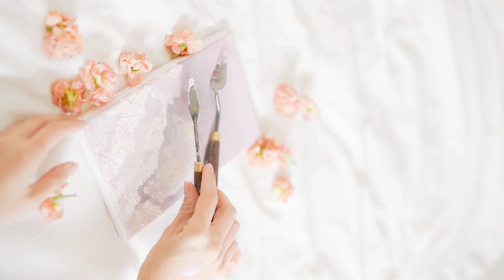మినిమలిజం గురించి ఉన్న Misunderstandings || 5 Myths About Minimalism In Telugu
Hello everyone, in today's video we are going to talk about misconceptions about minimalism, hope you like this video "మినిమలిజం గురించి ఉన్న Misunderstandings || 5 Myths About Minimalism"

Stay Happy :)